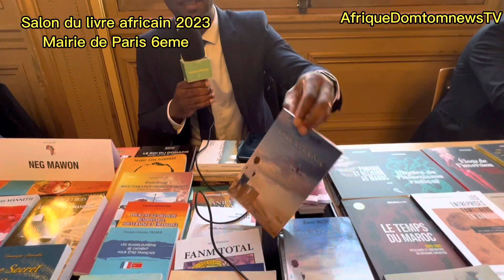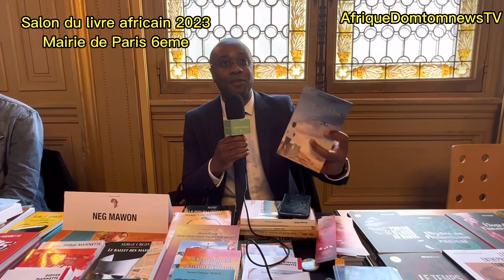Salon du livre africain de Paris avec Kamal Valcin